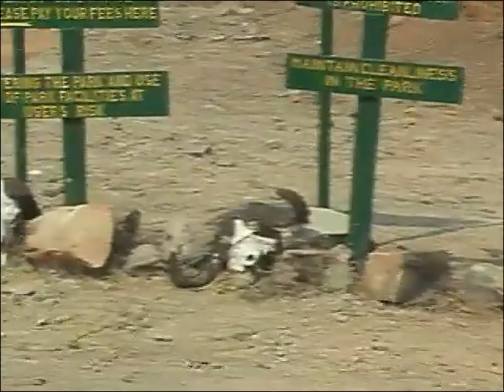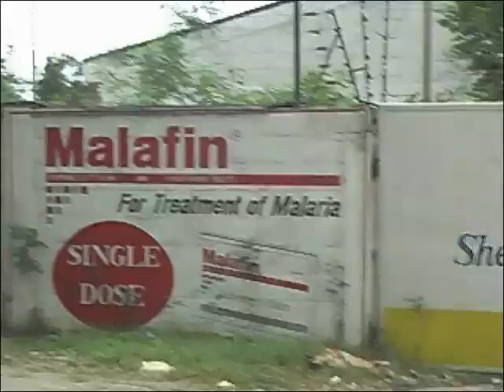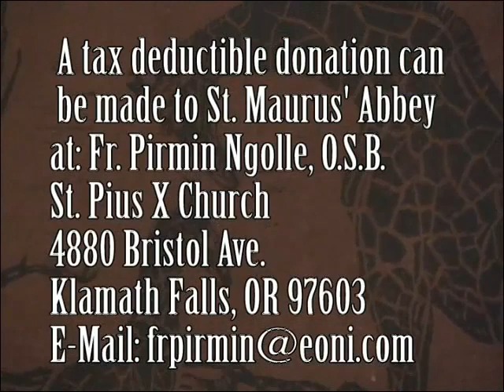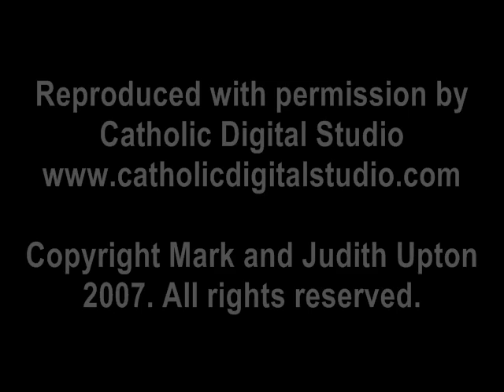Hanga Abbey: A Model of Hope Part 5 of 5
Hanga Abbey: A Model of Hope

Approximately two years ago, Father Pirmin Ngolle, the former Associate Pastor of St. Pius X Catholic Church in Klamath Falls Oregon, dispersed a DVD to our parish made by Christian missionaires, Mark and Judith Upton, called "Hanga Abbey: A Model of Hope." He felt the DVD accurately conveyed the needs of his home country. Father Pirmin's apostolic mission was working for the poor, raising money and collecting goods in the United States for his people in Tanzania, East Africa.

The Clean Water Project was Father Pirmin's great love. I first remember hearing about this project when Father Pirmin was traveling through the parishes of Oregon raising money to purchase water pipes. The pipes are used to carry water off the surrounding mountains, into the villages. He said many people in East Africa go their entire lives without ever tasting fresh drinking water, and as a result, there was a high mortality rate secondary to water-borne diseases, such as Malaria.

Through Father Pirmin's efforts, many villages in Tanzania, today, have fresh drinking water. The mortality rate has dropped dramatically. His efforts saved lives.

"Hanga Abbey: A Model of Hope" is a testimony to Father Pirmin Ngolle's life mission: that of giving hope to his people. That is why we've dedicated this wonderful documentary to our very dear brother-in-Christ, Father Pirmin Caspary Ngolle, who died in a car accident in Africa in the Winter of 2007 while working for the poor. May God bless his soul.

Helping the poor was Father Pirmin's passion. When he was touring the States to raise money for Hanga, he'd sleep overnight in his car at rest stops because he felt the money for a hotel room would be better spent buying water pipes for the Clean Water Project in Tanzania. He was the best person I ever knew. I truly believe he's in Heaven right now interceding on our behalf, once again working for the poor. One of our parishioners once said to him, "What are you going to do, Father, spend an eternity in Africa?" Father Pirmin's response was, "No. I'm going to spend an eternity in Heaven." He certainly shall!

Father Pirmin's project continues despite his departure. More villages still need clean drinking water. People in the monastery and surrounding villages need supplies, such as sleeping bags, clothes and school supplies. Hanga Abbey is presently raising funds to build a much-needed church. If you'd like to contribute to Hanga Abbey or to the Clean Water Project, please send your tax-deductible donation to:

Saint Maurus Mission Appeal
St. Pius X Catholic Church
4880 Bristol Avenue

If you have questions about St. Maurus Mission, you can view the Hanga Abbey

You can also contact St. Pius X Catholic Church at 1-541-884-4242.

I'd like to thank Mark and Judith Upton for giving me permission to put this video on the Internet. They are truly very generous and kind people.

God Bless!